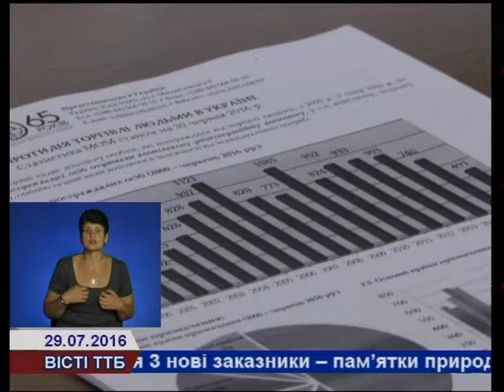Правоохоронці Тернопілля долучилися до акції з протидії торгівлі людьми»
Правоохоронці Тернопільщини долучилися до Всеукраїнської акції «Спільними зусиллями проти торгівлі людьми» Сектор комунікації Головного управління Національної поліції в Тернопільській області